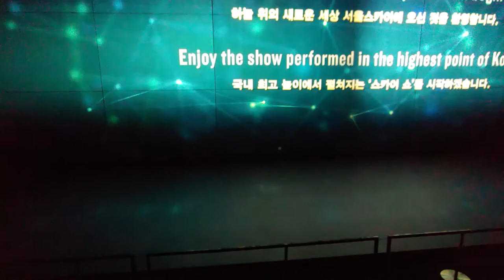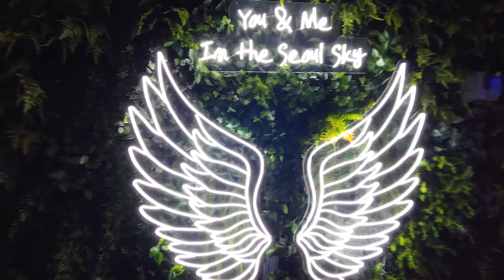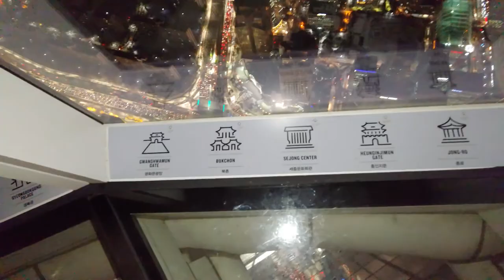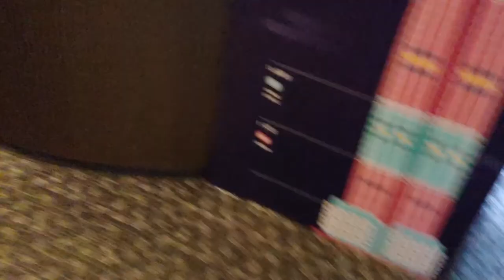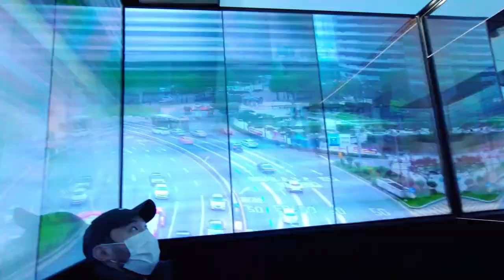The tallest building in Korea/ Lotte World Tower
Lotte World Tower is the fifth tallest in the world. We checked if hot water is available in the toilet over 1640 ft 😂

00:00 Intro
00:17 Entering
04:42 The show
06:43 Observatory
08:50 Men's Toilet
11:06 Souvenir shop
13:58 Review

"Break cultural barriers around the world"